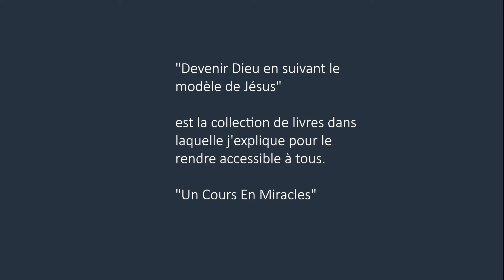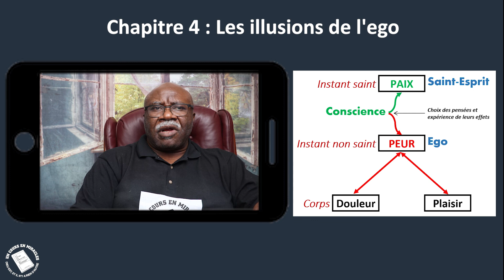Un Cours En Miracles - UCEM Chap. 4.0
LA PREMIÈRE ÉDITION DE MA COMPRÉHENSION D'UN COURS EN MIRACLES EST DISPONIBLE SUR AMAZON

Je commence la seconde édition. Elle sera disponible au fur et à mesure, chapitre par chapitre, la seconde édition remplaçant la première sur Amazon avec la mention 2. Édition.

J'espère terminer la seconde édition en décembre 2023. Puis je ferai un chapitre récapitulatif de la métaphysique du Cours qui contiendra aussi vos questions et mes réponses.

En fin de projet, je publierai tous les 31 chapitres d'Un Cours En Miracles et mon résumé de sa métaphysique en un seul livre incluant quelques graphiques, tableaux et explication des termes.

Ce livre aura près de 1000 pages en format relié, couverture cartonnée. Ce sera le livre qu'il faudra avoir lu pour avoir une compréhension intellectuelle claire et simple du Cours.

Il restera au lecteur d'en faire ce qu'il veut, la mise en pratique des enseignements du Cours est une affaire individuelle. Je vous encourage à continuer de me poser vos questions. Merci aussi pour vos soutiens.